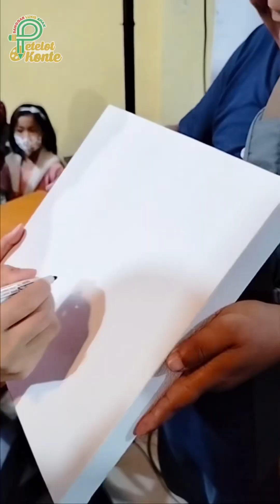PAMERAN SENI RUPA || IBUKU PAHLAWANKU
Pameran seni rupa bertajuk ibuku pahwalanku
23-25 Desember 2022
Kedai kapiten 0343
Oleh sanggar PETELOT KONTE